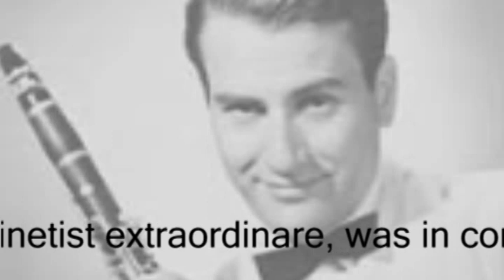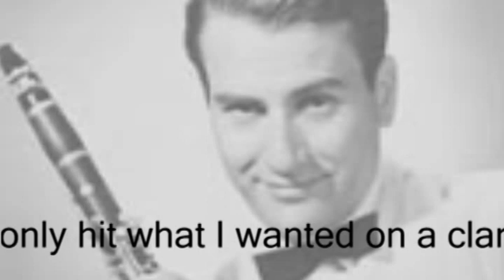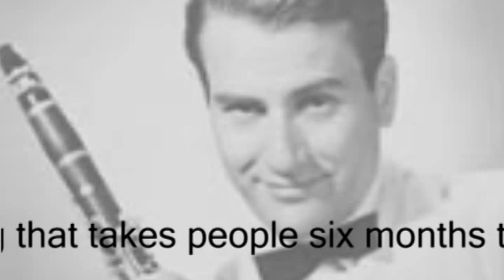Artie Shaw- These Foolish Things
Not much to see but some great history around what Shaw considered his finest recorded performance. Artie Shaw & His Orchestra with Strings, recorded for Decca Records in July, 1953. Arrangement by Bruce Campbell.